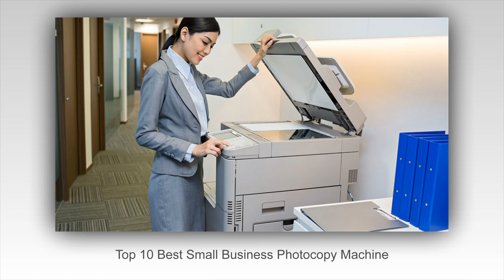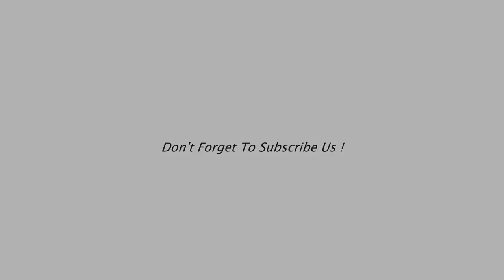✅Top 10 Best Small Business Photocopy Machine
Top 10 Best Small Business Photocopy Machine Reviews
10. HP LaserJet Pro 400 M425dn All-in-One Monochrome Laser Printer

9. Hewlett Packard Envy 120 Wireless Color Photo Printer

8. Workcentre 6015/NI Color Multi-function Printer

7. Canon imageCLASS MF8280cw Wireless 4-In-1 Color Laser Multifunction Printer

6. HP M476nw LaserJet Pro Wireless Color Laser Multifunction Printer

5. Brother MFC8510DN Monochrome Printer

4. Xerox WorkCentre 6505/DN Color Multifunction Printer

3. HP M476dw Wireless Color Laser Multifunction Printer

2. Lexmark MX511de – B/W multifunction (fax / copier / printer / scanner)

1. Brother MFC9325CW Wireless Color Printer